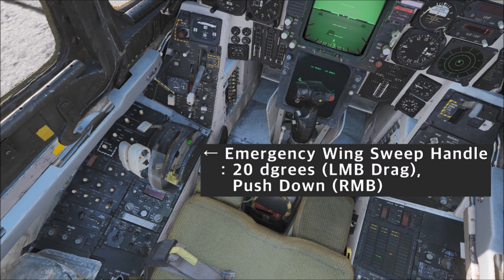F-14B Field Cold Start & Take-Off Guide | DCS World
This guide is based on "Chuck's Guide" but little bit different.
I hope this helps you in your F-14B training.
Have a nice day and enjoy your flight!

Controller : Mad Catz Cyborg V.1 Flight Stick for PC